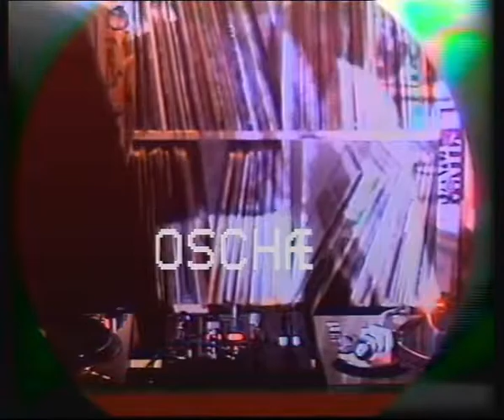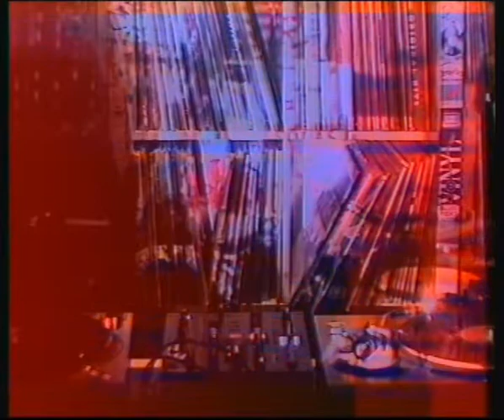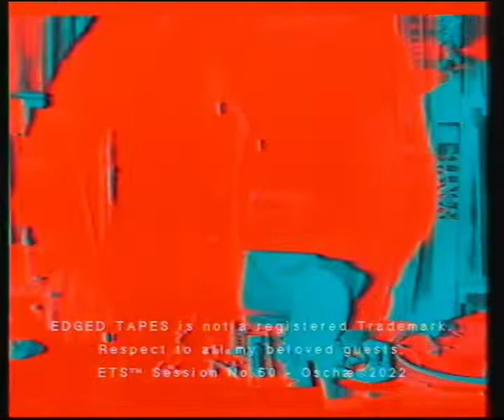EDGED TAPES 060 || Oschæ | Guidance For Whatever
Oschæ is the one who will assist you while driving on bumpy EdgedTapes roads where all the rocks and roots are perfectly placed so that your head follows the beat coming out of the car radio speakers, which has inspired so many producers throughout music history. Dig it!